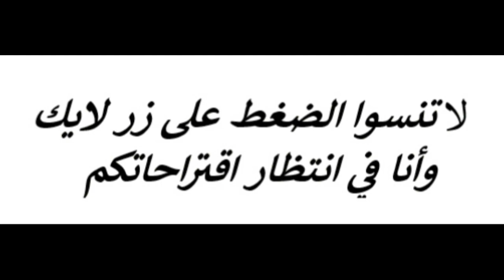روتيني اليومي ضد الكسل/إحتفال الاطفال بسان نكولا/غدائي الخفيف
facbook:maha harnaf